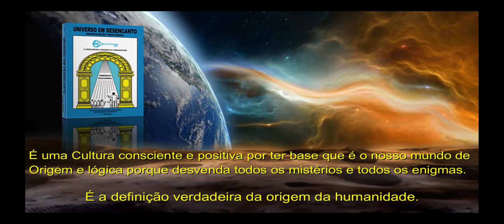Cultura Racional na TV-Entrevista com o Estudante Mário Guido Passos-rede de Tv Multiplay-TVMais.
Crédito: TV MAIS canal Multiplay

DIVULGAÇÃO DE PAINÉIS DE CULTURA RACIONAL:

FORTALEZA/CE: AV. 13 de Maio - Praça da Gentilândia -  Aos sábados das 9:00 às 11:00 Horas

VIÇOSA DO CEARÁ/CE: Praça Clóvis Beviláqua (Praça da matriz) - Aos sábados das 09:00 às 11:00 Horas

TIANGUÁ/CE : Divulgação na Praça dos Eucaliptos - Aos sábados das 14:00 às 16:00 Horas

Programa Luz Racional: Programa de Rádio das 20:00 às 22:00 horas às Terça e Quintas pela Rádio Serrana FM 98.7

App Rádio Serrana 98.7 (Google Play)